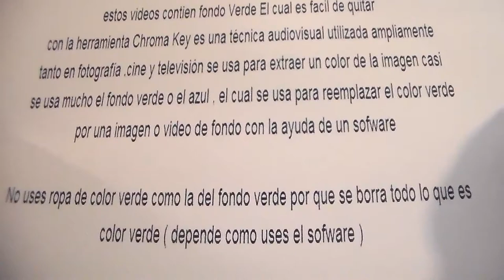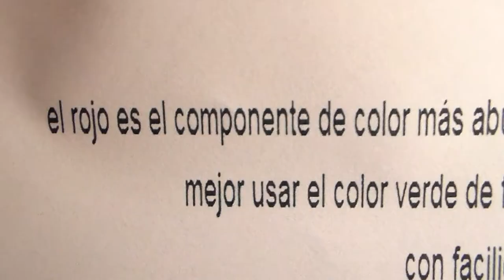Rejas " Free Chroma Key Effects " grille Green screen Gratis Fondo Verde